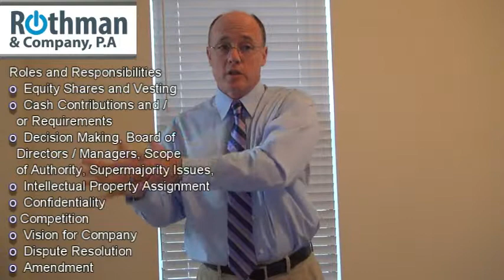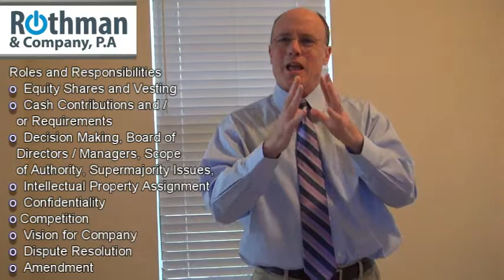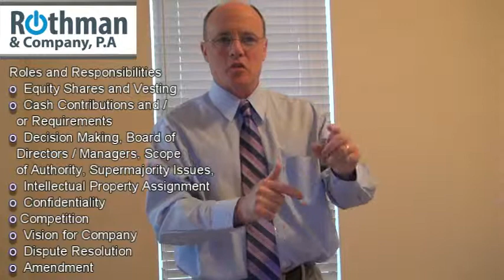Rothman and Company, Co-Founder Agreements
Steve Rothman with Rothman and Company, P.A.

Co-Founder Agreements

Why to have one?
Examples of Provisions
Roles and Responsibilities
Equity Shares and Vesting
Cash Contributions and / or Requirements
Decision Making, Board of Directors / Managers, Scope of Authority, Supermajority Issues,
Intellectual Property Assignment
Confidentiality
Competition
Vision for Company
Dispute Resolution
Amendment